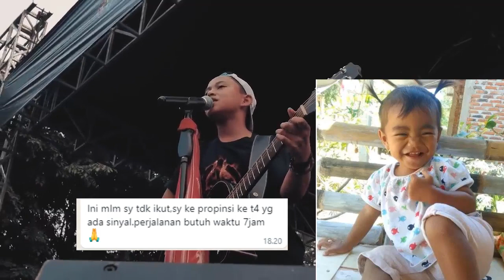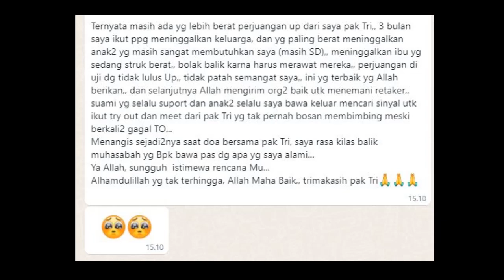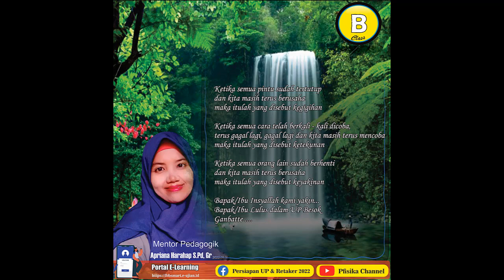Just Intro do'a bersama pejuang retaker agustus 2022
Intro thank's for
danes rabani